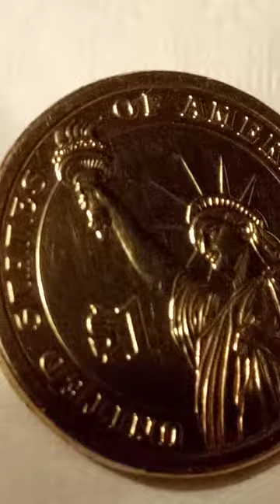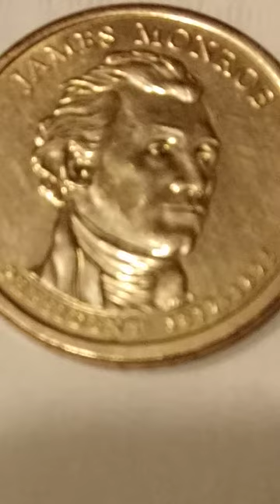. . ERROR 1DOLLAR JAMES MONROE 350 $$ .. .. . , .. . .. .. . . . . . . . , . . . . . '